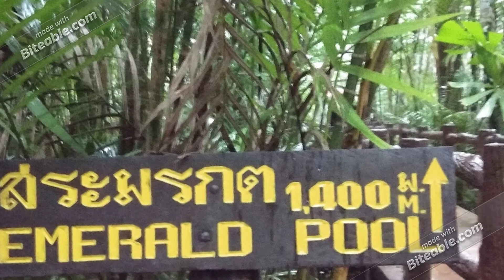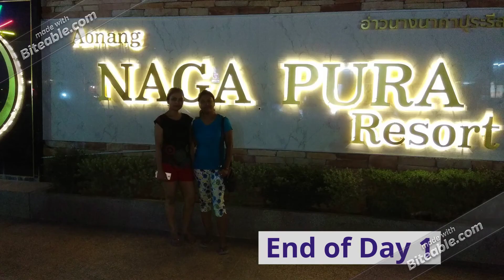THAILAND 2018 -KRABI (DAY 1)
The first ever foreign trip I made to the land of Thai in South East Asia. It was heaven...a natural paradise! Loved Thailand so much! There is nature, sun, sea, islands, animals and what not! Swadi Khap!!!